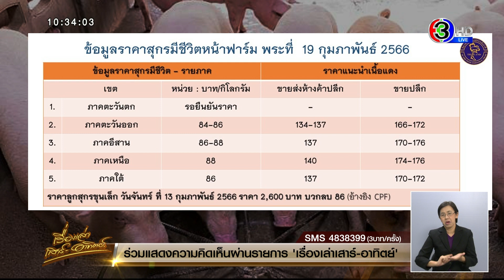แบกรับต้นทุนไม่ไหว! เกษตรกรผู้เสียงสุกรน้ำตาตก ราคาหมูหน้าคอกลดฮวบเหลือ กก.ละ 80 บาท วอนรัฐช่วยเหลือ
เกษตรกรผู้เลี้ยงสุกรจังหวัดอุทัยธานีน้ำตากตกเดือดร้อนกันถ้วนหน้า หลังราคาหน้าคอกลดฮวบจากกิโลกรัมละ 110 – 115 บาท เหลือเพียงกิโลกรัมละ 80 บาทเท่านั้น และมีแนวโน้มดิ่งต่ำลงอีกถึง 70 บาทต่อกิโลกรัม แบกรับต้นทุนกันไม่ไหว เรียกร้องให้รัฐช่วยแก้ปัญหาความเดือดร้อนของเกษตรกรผู้เลี้ยงสุกรทั่วประเทศด้วย

ที่จังหวัดอุทัยธานี ผู้สื่อข่าวลงพื้นที่สำรวจถึงความเดือดร้อนของเกษตรกรผู้เลี้ยงสุกรในพื้นที่อำเภอสว่างอารมณ์ ซึ่งเป็นพื้นที่ที่มีเกษตรกรผู้เลี้ยงสุกกรมากที่สุดทั้งรายเล็กรายใหญ่ หลังราคาสุกรเป็นหน้าคอกของเกษตรกรผู้เลี้ยงสุกรราคาลดฮวบ จากราคากิโลกรัมละ 110 – 115 บาท เหลือเพียงกิโลกรัมละ 80 บาท เท่านั้น

โดยเกิดจากกระแสข่าวจากปัญหาเนื้อสุกรเถื่อนจากประเทศเพื่อนบ้านทะลักเข้า ทำให้พ่อค้าที่เคยรับซื้อสุกกรหน้าคอกฉวยโอกาสกดราคาซื้อสุกกรของเกษตรกรลดลง จากเดิมถึงกิโลกรัมละ 30 – 35 บาท แต่เกษตรกรก็ต้องจำใจยอมจับขายอย่างหลีกเลี่ยงไม่ได้ เนื่องจากถึงกำหนดจับขายหากไม่ขายในตอนนี้ก็ต้องเลี้ยงไว้ต้องกินทุนค่าอาหารไปอีก และค่าอาหารหมู่ก็ขึ้นอย่างต่อเนื่องไม่มีทีท่าว่าจะลดลง

เกษตรกรผู้เลี้ยงสุกรรายหนึ่ง กล่าวถึงความเดือดร้อนของเกษตรกรผู้เลี้ยงสุกกร ว่าตนเองเป็นเกษตรกรผู้เลี้ยงสุกกรเป็นอาชีพมาเป็นเวลา 12 ปี  ปีนี้ถือว่าได้รับผลกระทบจากปัญหาราคาอาหารสุกรแพงขึ้นอย่างต่อเนื่อง แต่ราคาหน้าคอกก่อนหน้านี้มีราคาสูงกิโลกรัมละ 110 – 115 บาทก็ถือว่ายังมีกำไรอยู่กันได้  แต่ราคาขณะนี้ลดฮวบลงมาเหลือกิโลกรัมละ 80 บาท และมีแนวโน้มลดต่ำดิ่งลงไปถึงกิโลกรัมละ 70 บาท  อีกส่งผลให้เกษตรกรเดือดร้อนกันถ้วนหน้า

ต้องแบกรับต้นทุนและจำใจยอมขาดทุนกัน อย่างตนเองเลี้ยงสุกรครั้งละ 20 ตัวมีต้นทุนเป็นค่าพันธุ์หมูตัวละ 2,500 บาท 20 ตัวเป็นเงิน 50,000 บาท ต้องเลี้ยงเป็นเวลา 4 เดือนจึงจะจับขายได้ เมื่อคิดค่าอาหารหมูแล้ว 1 ตัว ไม่รวมค่าน้ำค่าไฟ จะมีทุนทั้งค่าตัวและค่าอาหารรวม 8,000 – 8,500 บาท 20 ตัวจะมีต้นทุนรวม 160,000 บาท

และขณะนี้ถึงกำหนดขายแล้วและขายได้เพียงกิโลกรัมละ 80 บาทเท่านั้น โดยหมูแต่ละตัวเฉลี่ยจะมีน้ำหนัก 110 กิโลกรัม 1 ตัวจะมีราคา 8,800 บาท ถ้า 20 ตัว ราคารวมแล้ว ขายขายได้เพียง 176,000 บาท แต่มีต้นทุนถึง 160,000 บาท เหลือกำไรเพียง 16,000 บาท ค่าคิดเป็นตัวจะขายเฉลี่ยตัวละ 8,800 บาท ได้กำไรตัวละ 300 – 500 บาท ถือว่าไม่ได้กำไรเพราะต้องเสียค่าแรงและเสียเวลาถึง 4 เดือน หากเป็นราคาก่อนหน้านี้จับขายได้กิโลกรัมละ 110 – 115 บาท ต่อตัวจะขายได้เฉลี่ยตัว 12,000 – 12,500 บาท ซึ่งกำไรจากที่เคยได้ตัวละถึงตัวละ 3,500 – 3,700 บาท ถ้ารวม 20 ตัวที่เลี้ยงไว้จะจับขายได้รวมเฉลี่ย 240,000 – 250,000 บาท เท่ากับกำไรหายไป รวมไป กว่า 65,000 บาท

แต่จำเป็นต้องจับขายอย่างหลีกเลี่ยงไม่ได้เพราะราคามีแนวโน้มดิ่งต่ำลงอีก 70 บาทต่อกิโลกรัม จึงไม่กล้าเสี่ยงจะรอราคาเนื่องจากต้องมีต้นทุนเป็นค่าอาหารสุกรอีก อยากจะวอนผู้เกี่ยวข้องรวมไปถึงรัฐบาลช่วยแก้ปัญหาความเดือดร้อนของเกษตรกรผู้เลี้ยงสุกรทั่วประเทศอย่างเร่งด่วนด้วย โดยเฉพาะเรื่องราคาอาหารสุกรต้องราคาต่ำกว่านี้อีกมาก เกษตรกรก็จะสามารถประกอบชีพเลี้ยงสุกรต่อไปได้ หากราคาอาหารสุกรยังแพงขึ้นเรื่อยๆก็อาจจะต้องหยุดเลี้ยงสุกรไปก่อน

25 กุมภาพันธ์ 2566